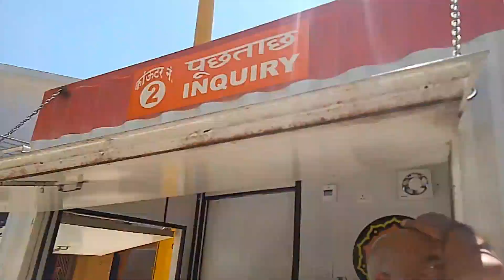माता बगलामुखी जी🌻